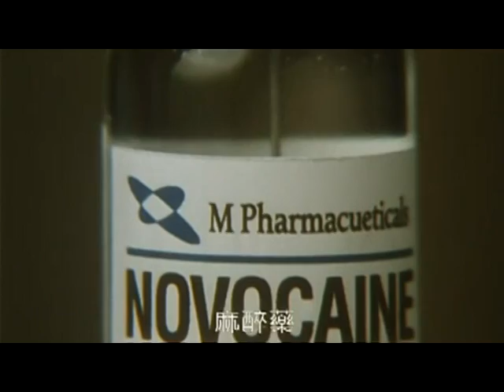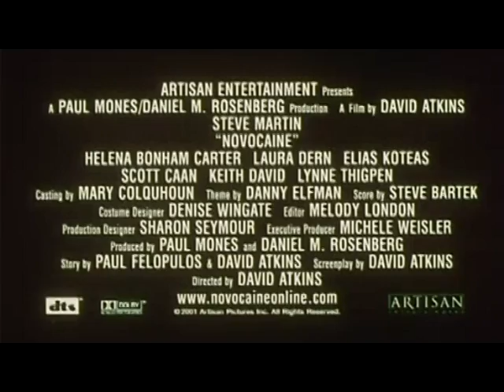無齒嫌疑犯 (香港版預告) Novocaine (HK Trailer)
製作年份：2001
當年香港上映日期：2003年3月13日
導演：(David Atkins )